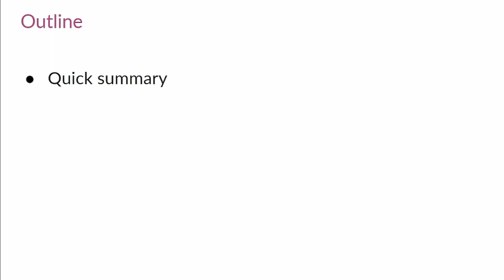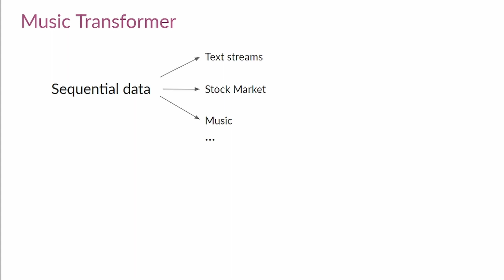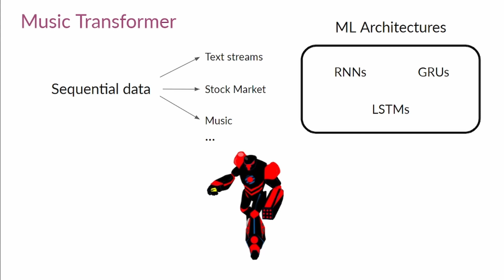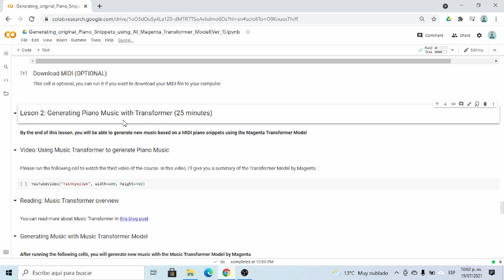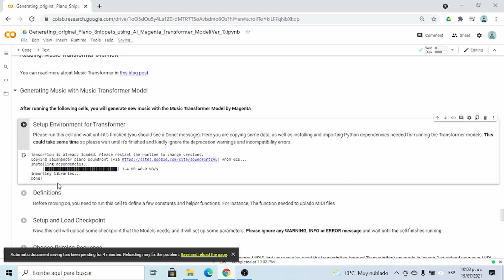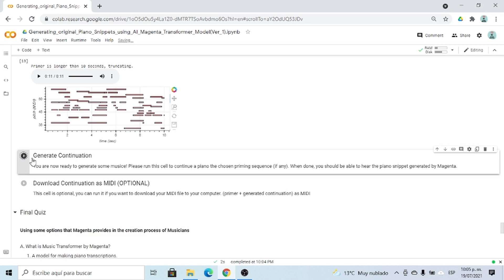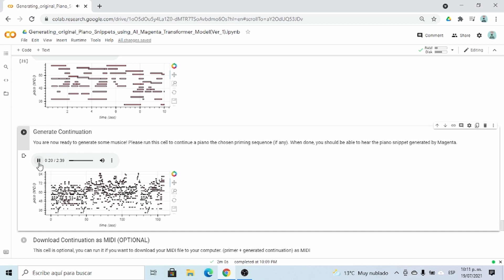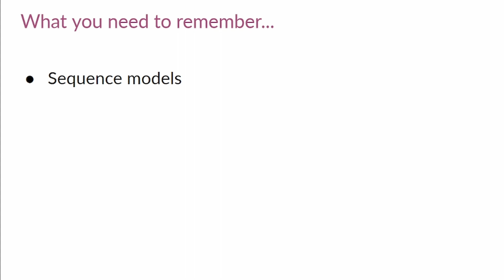3. Magenta Music Transformer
Welcome to the third and last video of the course:
Generating original Piano Snippets using AI Magenta Transformer Model.

By the end of this course, you will be able to use the Magenta Transformer model with your selected music to create original piano snippets.

In this third module, you will be able to generate new music based on a MIDI piano snippets using the Magenta Transformer Model.

This course is meant to be done in Colab in the following link:

Please remember to share your favorite Piano snippets in Twitter with MadeWithMagenta and if you want, you can tag me so I can heard them ad @juancopi81.

Let me know if you want me to continue creating this type of content. If you have a suggestion for another course, please leave me that in the comments.